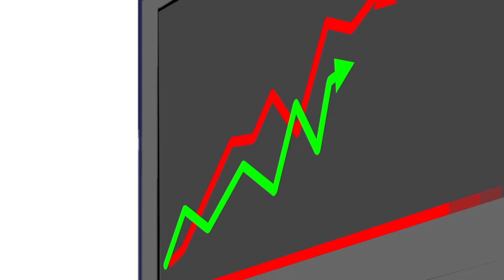I Messed up with my Sports Cards Buys.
In this sports cards video, I talk about how I messed up with my sports cards buys, when first getting back into the hobby. Let me know your current sports cards strategy and if you had any card mistakes along the way!

Links to Supplies:
AmazonBasics Fire Resistant Box Safe for Valuables/Collectibles
10 Ultra Pro 35pt Magnetic Card Holder Cases - Holds Regular Baseball, Football, Hockey Cards